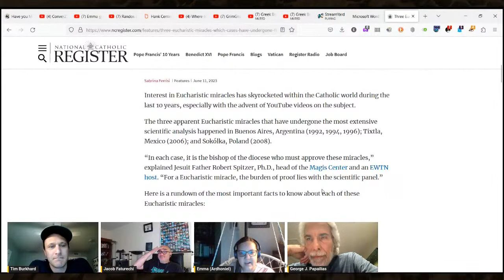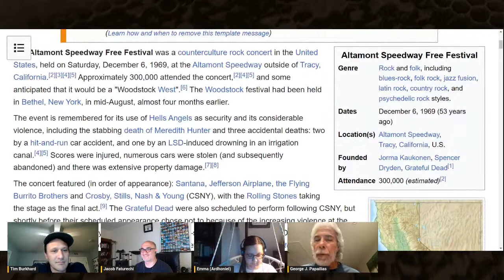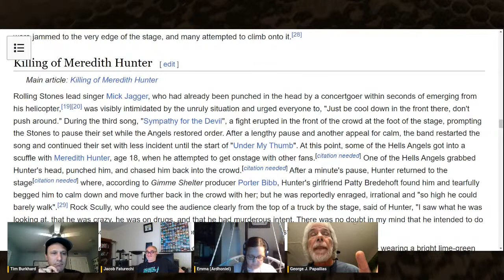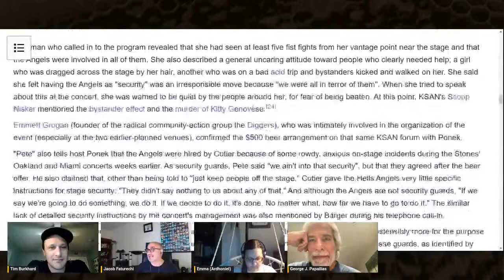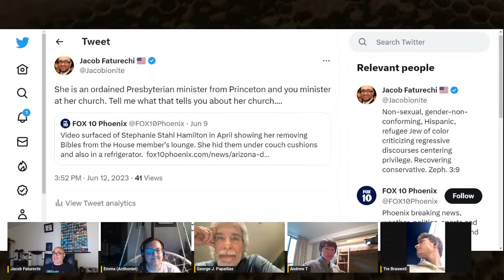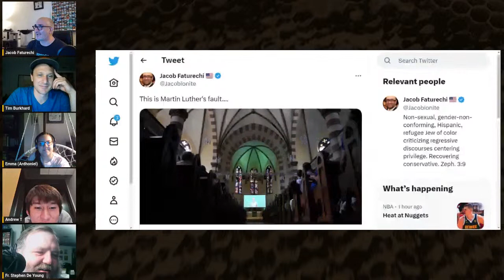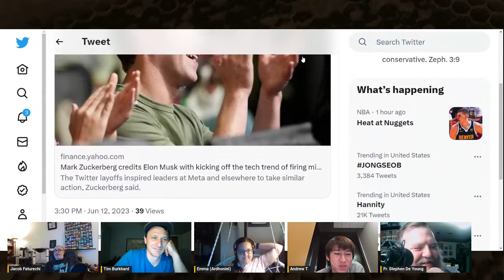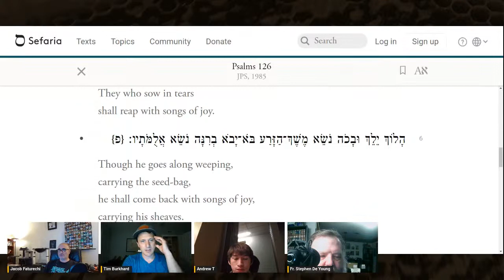Fr Stephen DeYoung | Is the Orthodox Church sex positive or sex negative?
This was supposed to be a Greek Bible Study, but Dr Richard Cervin wasn't able to make it. It turned into a Just Chatting stream in which:
George told us about his experience at the Altamont Free Concert, where someone was killed by the Hell's Angels while Mick Jagger sang "Sympathy for the Devil"

Fr Stephen DeYoung showed up about 1.5 hours in and discussed the Orthodox Christian perspective on Marriage. He offered insights on the relationship of Jesus to marriage, and clarified the function of ascesis within the Christian tradition. In this corner, there's been some discussion about the supposed "sex negative" position of the early church. Fr Stephen directly addresses that issue.

Jacob brought up some of the things he's been seeing at the Christian Reformed Church of North America's ongoing synod, and Fr Stephen gave some explanation on how the CRC's theology and factor into how things are playing out there. We also discussed church hierarchy and leadership in the Orthodox church, and some of the peculiarities of how it's done here in North America.